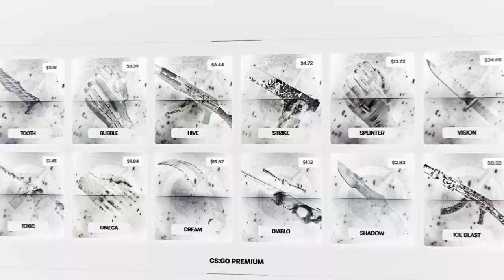ESTREIA! 🔥 Furia vs Movistar Riders - HIGHLIGHTS - ESL Pro League | CSGO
Furia vs Movistar Riders - HIGHLIGHTS - ESL Pro League | CSGO